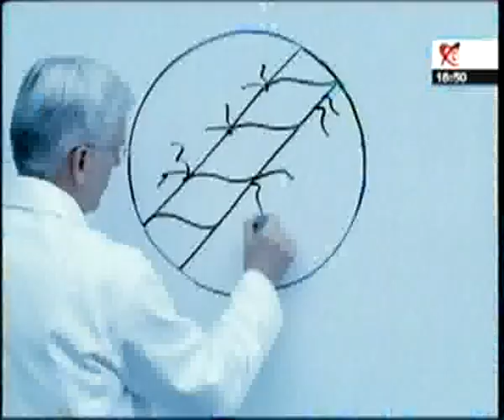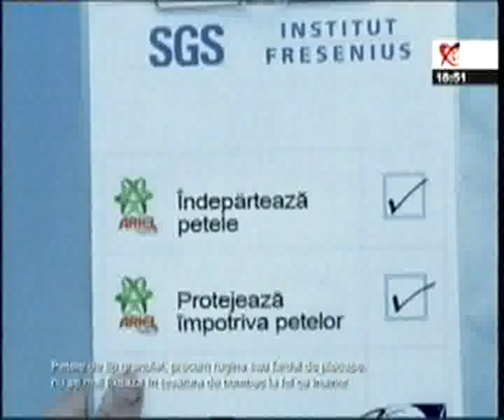Realitatea zilei - 11 februarie 2009